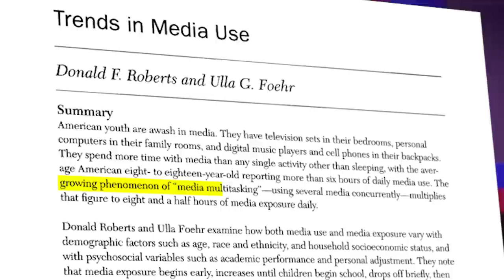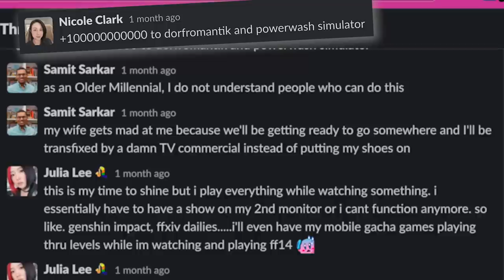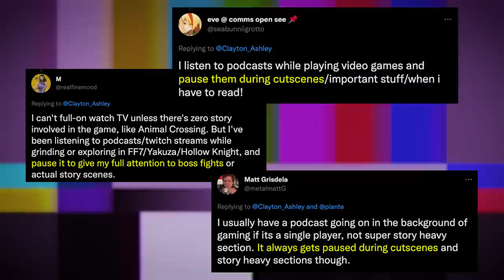Why can’t we pay attention to video games anymore?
When did we start listening to podcasts and watching TV shows while we game? Is it that TV has become more bingeable, or are games not worth paying attention to anymore? Even games like Elden Ring or Assassin's Creed are showing up on peoples' multitasking lists, alongside more expected entries like Autochess. Clayton Ashley looks into our multitasking habits and examines what kind of games we can multitask while playing — and which still make us pay attention.

*IMPORTANT LINKS*